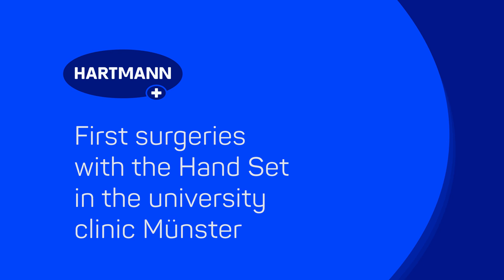Interview: Erste Eindrücke der Handsets mit Prof. Dr. med. Martin Langer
In diesem Video berichtet Prof. Dr. med. Martin Langer vom Universitätsklinikum Münster
 über seine Erfahrungen mit Einmal-Sets im ambulanten Sektor.

💬 Folge unseren Social-Media-Kanälen und bleib auf dem Laufenden!